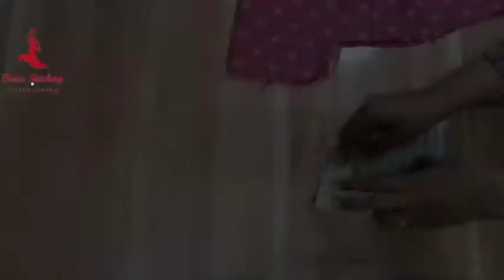Diy designer baby girl top 202/new frock design for baby girls|basic stitchings by nk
in this video you"ll learn how to make a beautiful and stylish dress for 5 to 6 year girl step by step in very easy way
it is very latest and stylish design for baby girls